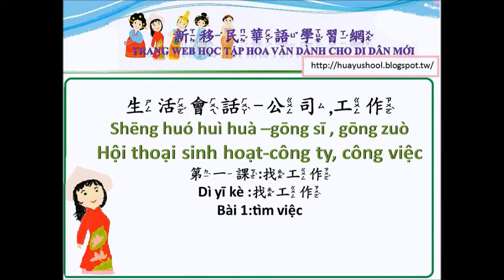找工作-角色扮演2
新移民華語學習網